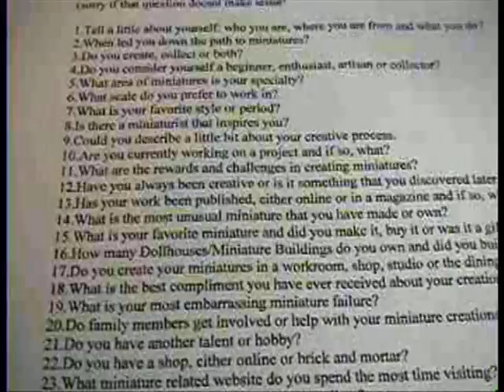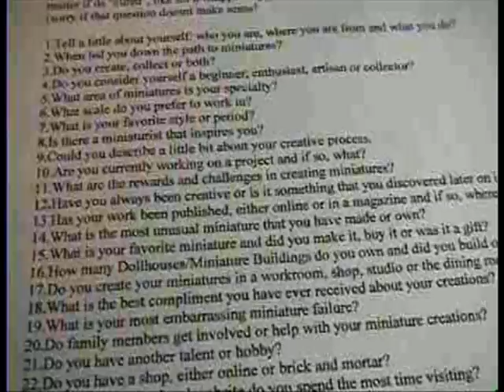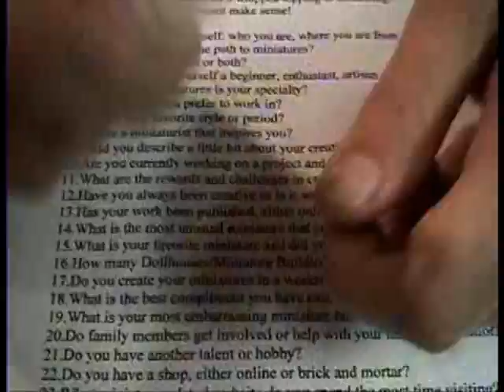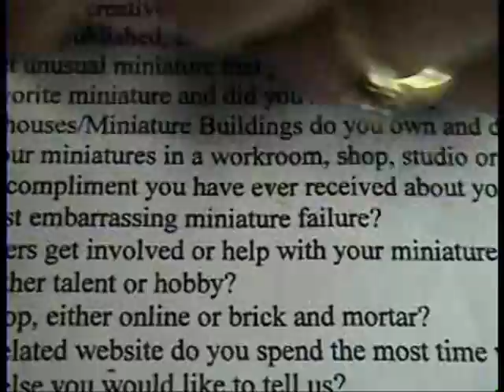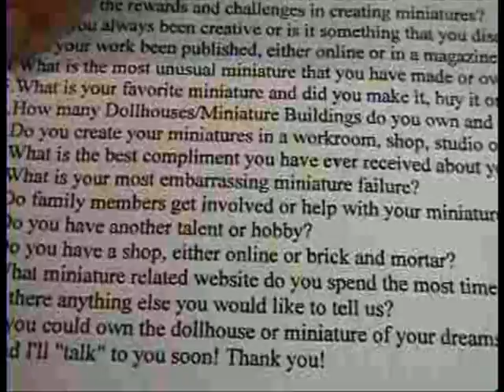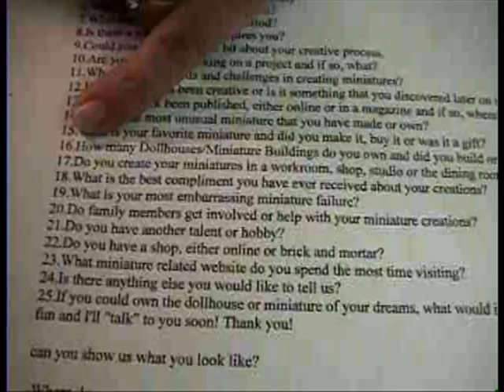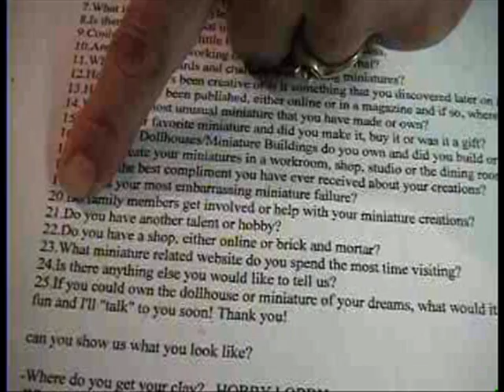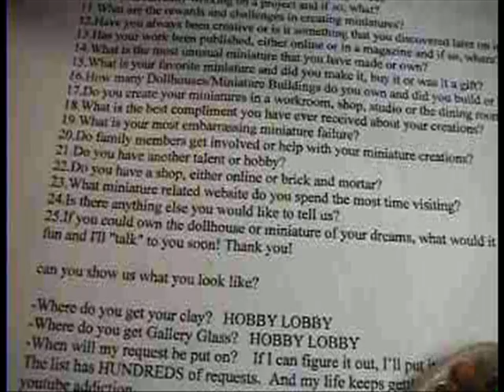Interview with Garden of Imagination Spring 2010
Questions answered by Garden of Imagination.